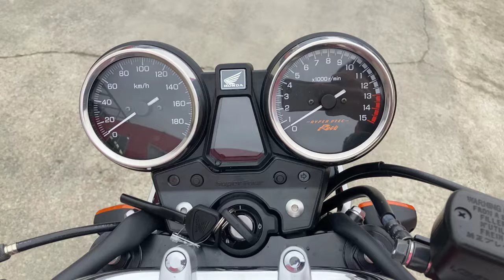CB400スーパーフォア 2020年 中古車 バイクショップ名:エナジーモータースタイル 伊丹市本店